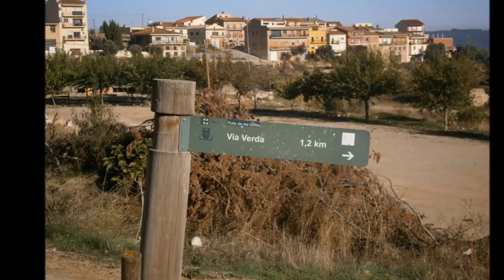2 novembre, 2016